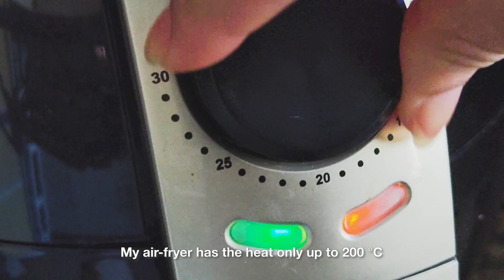Crispy Fragrant Fried Chicken | Air-fryer Recipe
00:00 Intro
00:10 Marinating chicken
01:30 Making hot and spicy sauce
02:25 Cooking fried chicken in the air-fryer
04:10 Taste test